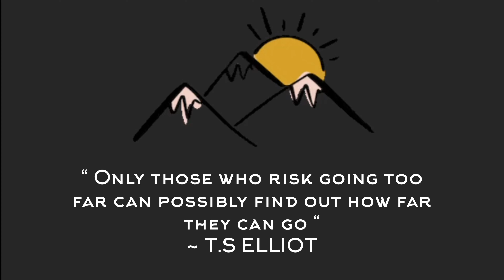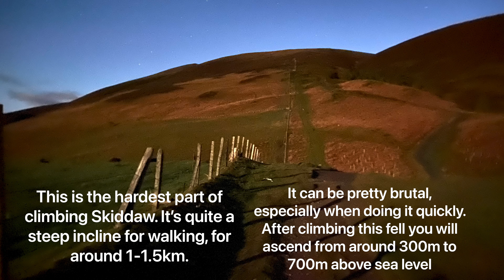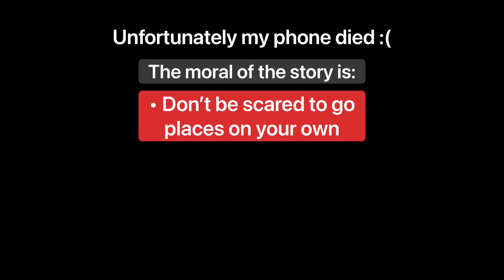Midnight SOLO Hike Up SKIDDAW from Keswick (Beautiful Sunrise) | Lake District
I got up at 1AM, got ready, and set off through Keswick town centre towards Skiddaw. The mountains just looked like large shadows, but still equally impressive. I managed to get to Skiddaw Summit at about 3:45, there was a warm orange band lying just above the horizon as I made it to the top of Skiddaw.

I sat there on the sheltered side and watched the sun rise up, and the warm glow radiated more and more, lighting up the landscape. The view over Bassenthwaite and Derwent water was stunning. There was low-lying mist just covering half of Bassenthwaite, but not a cloud in sight anywhere.

Climbing up Skiddaw on 3 hours sleep, not long after doing a 20k hike had me exhausted. My legs made it up in just over 2 hours from Keswick town centre, and I'm glad I went.

It was a fantastic experience, and sitting there admiring the silhouetted scenery was incredible. I can't wait to do it again!